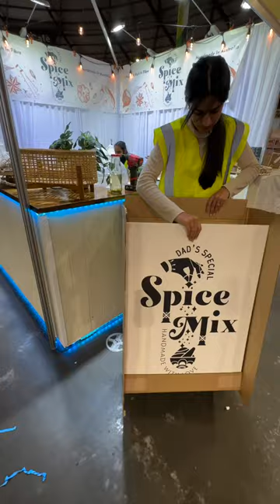12 DAY spice market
lovely to meet you all! thanks so much for coming to the sydney royal easter show to meet us